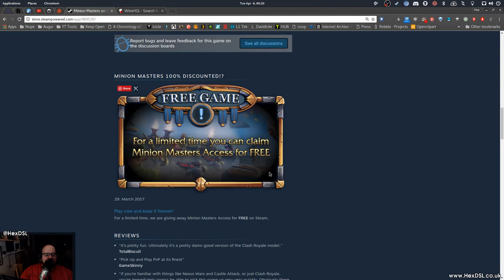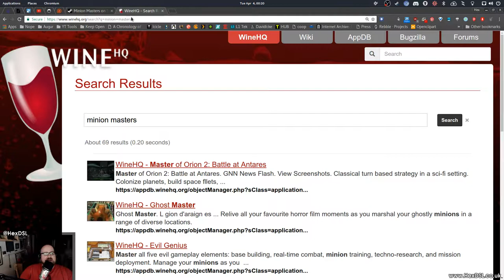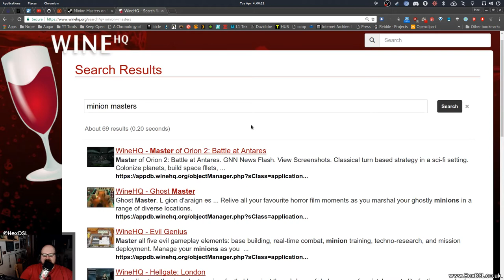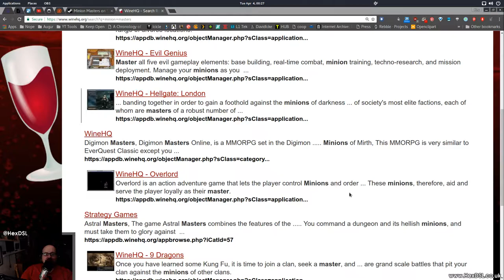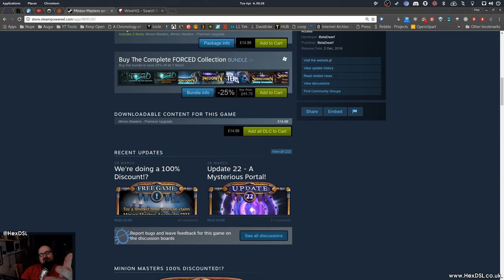Minion Masters - Linux (Wine Wednesday)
Its a bit like pokemon, but then its a bit like clash royale and i recon its a bit good. runs pretty good in wine too :)

System Specs:
OS: Antergos Linux (all updates done before video recording)
DE: Gnome
CPU: I7 3770
RAM: 16GB (Corsair, 1600)
GFX: NVIDIA GTX 970 (NVIDIA Drivers)